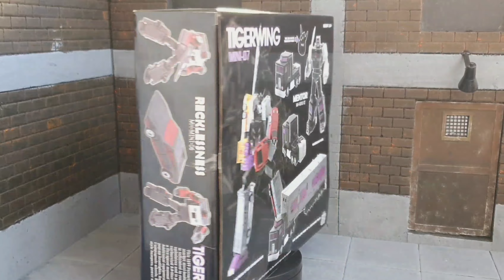Próxima Review Tigerwing KO Menasor Clase Legends